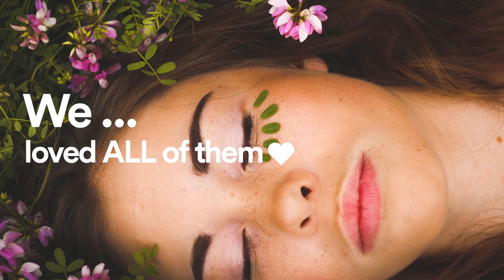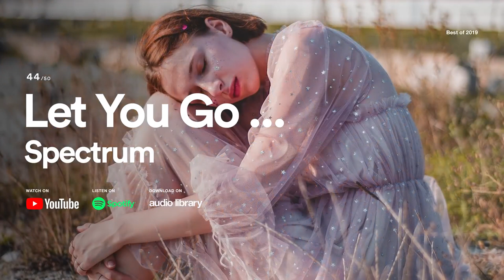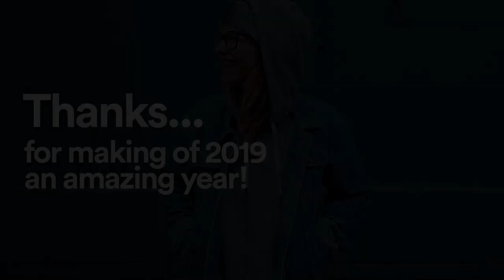Top 50 Free Songs of 2019 in Audio Library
2019 was a great year with amazing songs, we would have loved to include all of them here but the video would be too long. So, here are the 50 best songs of 2019 on Audio Library.
Enjoy them.

🎵 Tracklist:

1 Chill - sakura Hz
2 Take You There (feat. Ria Choony) - Spectrum
3 Help You Out (ft. Jonathon Robins) - Leonell Cassio
4 after the rain - Rexlambo
5 Night Out - LiQWYD
6 Finally - Loxbeats
7 Lovely - Amine Maxwell
8 Bad Love (Vocal Edit) - Niwel
9 I'm Just Good - Johny Grimes
10 All Night - Ikson
11 I Saw A Ghost Last Night - Leonell Cassio
12 Call Me - LiQWYD
13 I Don't Need U 2 Say Anything - Le Gang
14 Dreamland - Jonas Schmidt
15 I Miss You - Løv li
16 Funky Souls - Amarià
17 Polaroid - extenz
18 Dreams - Firefl!es
19 Dolce Vita - Peyruis
20 Birds - Scandinavianz
21 Fantasy - Declan DP
22 Lioness (Instrumental) - DayFox
23 Feather - Waywell
24 Be The One (feat. Anaïk) - Vendredi
25 With You - Declan DP
26 Atlantis - Scandinavianz
27 Good morning - Amine Maxwell
28 Dreambye - BraveLion
29 Tropical Traveller - Del.
30 Still Awake  - Ghostrifter Official
31 Hot Coffee  - Ghostrifter Official
32 The Things That Keep Us Here - Scott Buckley
33 Keddie - Loxbeats
34 MOSAIC - Lahar
35 No Prayers - Pokki Dj
36 Spiral - KV
37 Coming Home - LiQWYD & Dayfox
38 Fog - DIZARO
39 River - MusicbyAden
40 First Class - Peyruis
41 Snowfall - Scott Buckley
42 Through My Eyes (Instrumental) - Mike Leite
43 Mexicana En Lelé - Le Gang
44 Let You Go (feat. Tara Flanagan) (Instrumental) - Spectrum
45 City Life - Artificial.Music
46 Merry Bay - Ghostrifter Official
47 Mrs. Zazzara - Loxbeats
48 Sunset tree - Amine Maxwell
49 Easily - Johny Grimes
50 We Are Here - Declan DP